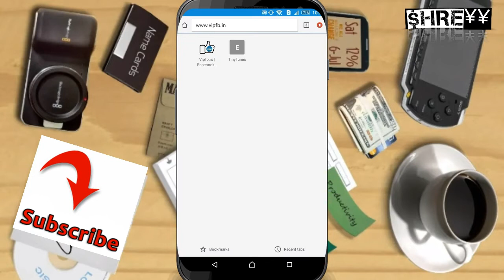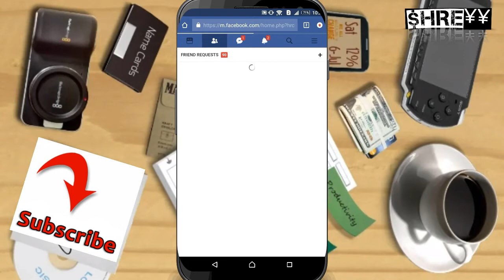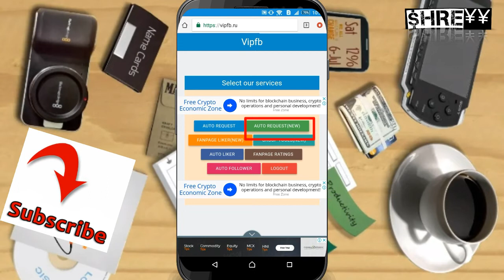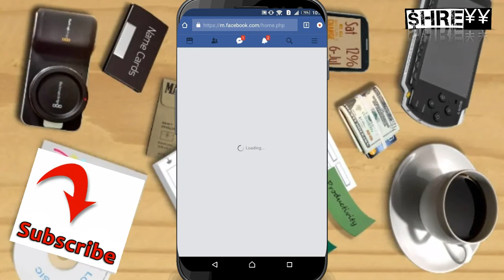अगर आपको Unlimited फेसबुक Followers , पेज Likes , फेसबुक Likes चाहिए तो ये आपके लिए ।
Dosto m aaj aaplogo ko batane waala hu ki facebook par followers ,friend request,likes, comments kaise badhaate h is website se ...to is video m aapko trick btane waala hu or aap is website ko sabi cheez badhaane k liye use kr skte h jaise follower ,likes, comments,friend requests,fan page pe likes bi...so enjoye or dhyan se setting krna sab public koi problm ho to cmmnt krdena...